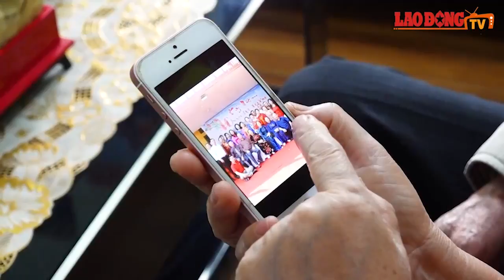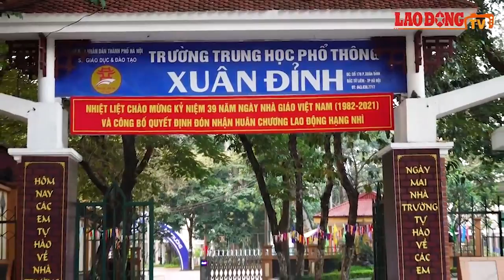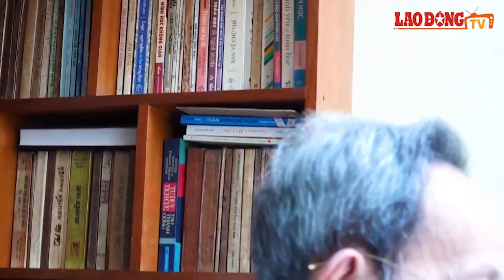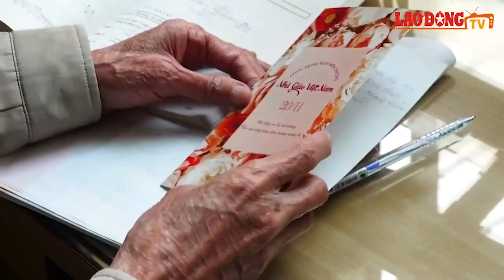"Nếu có một cuộc đời khác, tôi vẫn chọn nghề giáo viên" | Báo Lao Động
BÁO LAO ĐỘNG | "Nếu có một cuộc đời khác, tôi vẫn chọn nghề giáo viên"

* Đường dây nóng: 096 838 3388